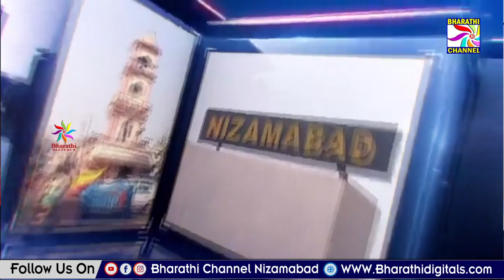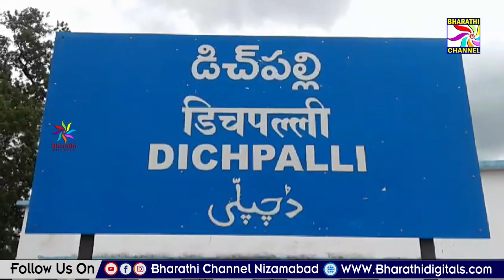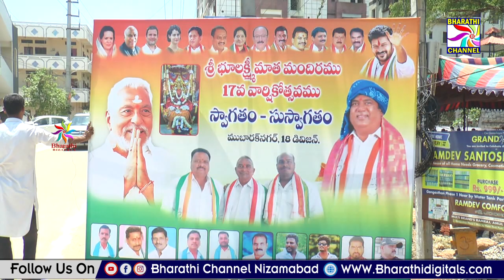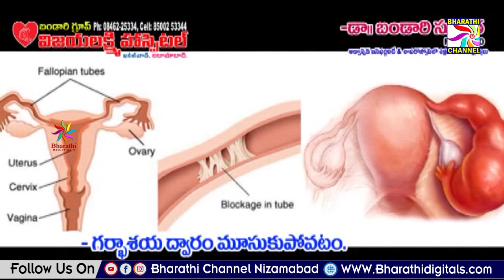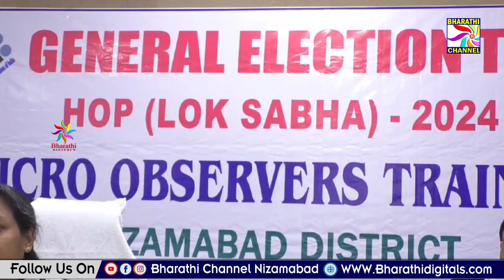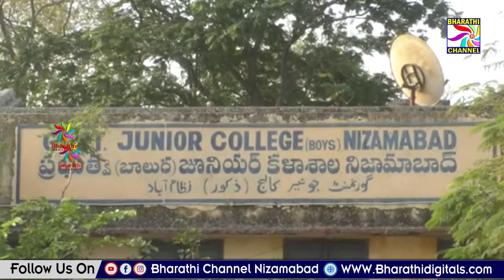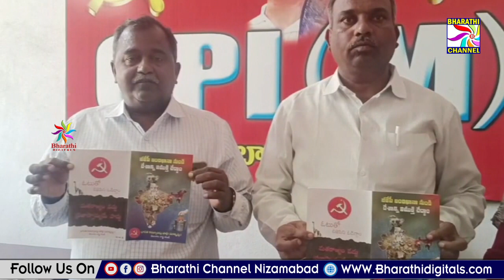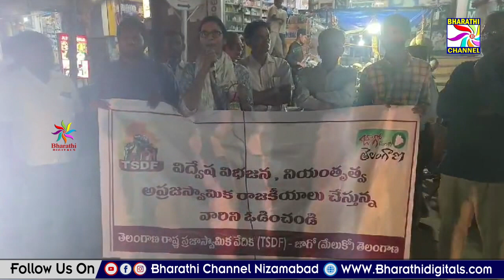Bharathi News || Nizamabad || 03-05-2024